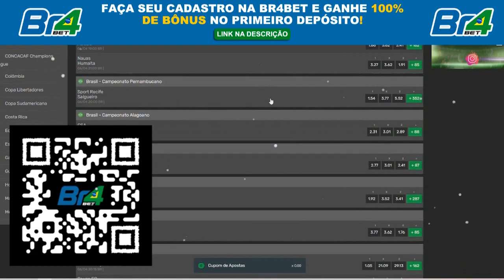INFELIZMENTE ACONTECEU! OBRIGADO POR TUDO! ÚLTIMAS NOTÍCIAS DO CRUZEIRO HOJE ÚLTIMAS NOTÍCIAS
🤑Registre-se na BR4BET! ⬇ 100% bônus !

Salve torcedor azul!
Notícias do Cruzeiro Hoje é focado em trazer as Últimas Notícias que rola no mundo do futbol, em especial, sobre a Raposa. Tentamos trazer ao máximo as melhores notícias sempre em primeira mão e de maneira verdadeira sem propagar fake news. Esperamos que você curta nossos vídeos e aproveite cada notícia para se informar e saber tudo que acontece na Mafia Azul.
Aqui você ficará sabendo sobre novos jogadores, quem sai, quem chega, sobre o próprio Ronaldo e do atual técnico Paulo Pezzolano. Sempre tem uma bomba na mídia ou algo urgente e aqui você terá tudo em primeira mão. Seja bem vindo, este é o canal NOTÍCIAS DO CRUZEIRO HOJE!

O Cruzeiro Esporte Clube é uma associação polidesportiva brasileira, com sede em Belo Horizonte, Minas Gerais. É considerado um dos maiores clubes de futebol do Brasil e da América do Sul. Fundado em 1921 com o nome de Società Sportiva Palestra Italia, foi rebatizado para seu nome atual em 1942 - em referência ao Cruzeiro do Sul - por imposição do governo federal à época proibiu o uso no país de quaisquer símbolos de Alemanha, Itália e Japão, nações inimigas do Brasil no contexto da Segunda Guerra Mundial. É um dos clubes mais populares do Brasil, tendo hoje a sexta maior torcida do país e a maior torcida do estado de Minas Gerais. Seu maior rival é o Atlético Mineiro, com quem faz um dos maiores clássicos do futebol brasileiro. Em menor grau, há também a rivalidade com o América Mineiro.